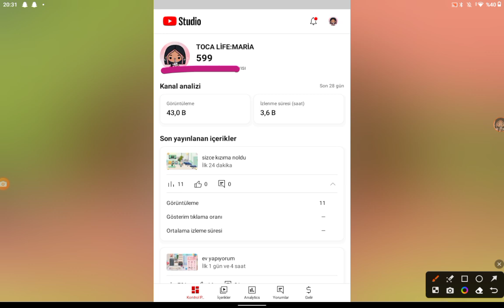neden 600 olamıyoruz